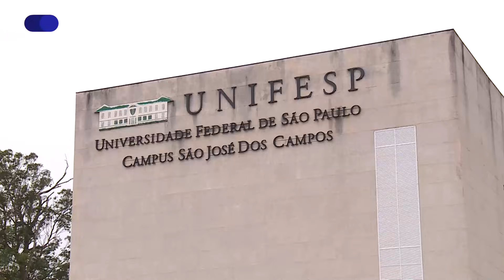Biotecnologia | Transição T3 Ep.17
No episódio de hoje do Transição, vamos explorar o impacto da biotecnologia na transformação ecológica da indústria brasileira, alinhada com a Missão 5 do programa Nova Indústria Brasil. Um dos grandes objetivos dessa missão é aumentar o uso da biodiversidade pela indústria, além de reduzir em 30% as emissões de carbono do setor, que atualmente produzem 107 milhões de toneladas de CO2 para cada trilhão de dólares gerados. A biotecnologia, com suas inovações, é uma aliada crucial nessa meta de tornar a indústria mais sustentável e competitiva.
Discutiremos como a biotecnologia está revolucionando diversos setores, como saúde, agricultura e produção de energia limpa, trazendo soluções que promovem a sustentabilidade e criam empregos qualificados. Vamos conhecer as novas tecnologias que utilizam micro-organismos em processos industriais para produzir bens e serviços essenciais, como fármacos, vacinas, alimentos e biocombustíveis, reduzindo o impacto ambiental.
Além disso, abordaremos o papel da microbiologia ambiental, que utiliza o conhecimento científico para preservar a qualidade ambiental e promover o desenvolvimento sustentável. A biotecnologia microbiana oferece soluções em áreas como biorremediação e controle biológico, ajudando a indústria a enfrentar os desafios ecológicos globais. Prepare-se para conhecer como essas inovações estão moldando o futuro e transformando a indústria brasileira em direção a uma economia verde e sustentável.
Vídeos:
Entrevista com  Ubiracir Lima - Conselheiro do Conselho Federal de Química
Entrevista com Cláudia Campos, professora da UNIFESP, curso de Pós Graduação em Biotecnologia do campus de São José dos Campos.
Convidados no Estúdio:
1)Carlos André Herklotz - Biólogo Molecular, MBA pela Fundação Getúlio Vargas e um dos fundadores da Sinapse Tecnologia

2)Especialista - Elidamar Nunes - Professora Dra Especialista em nanotecnologia.  Especialista em Inovação, Nanotecnologia, Vice-Presidente da Sociedade Brasileira de Nanomedicina | Fundadora da BiotecBrazil.